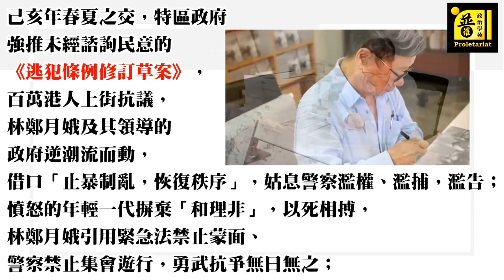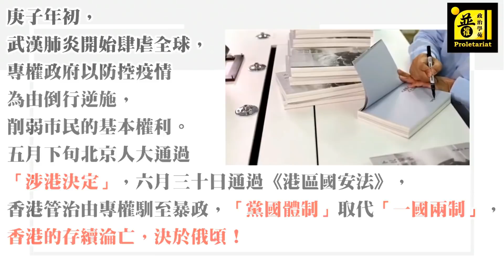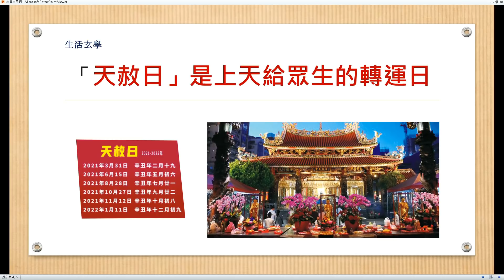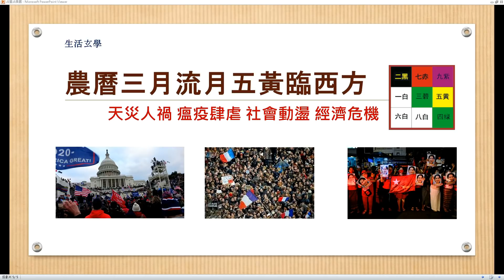天玄解密 210408 ep187 p2 of 2 流月飛星--五黃二黑臨東南，南海局勢升溫！？ MyRadio